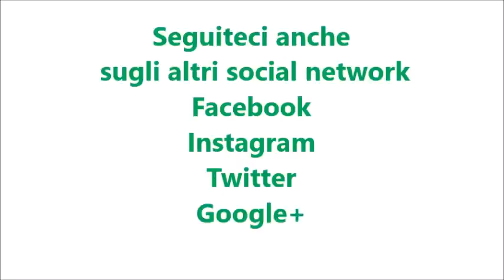Risotto alle fragole bimby per TM5 e TM31